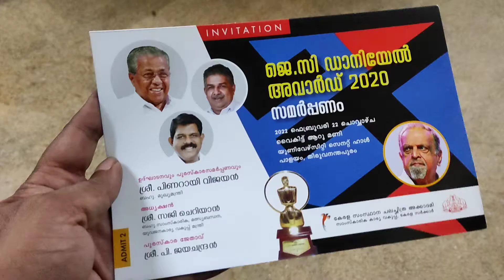ജെ.സി.ഡാനിയേൽ അവാർഡ് 2020 സമർപ്പണം | J.C. Daniel award 2020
JC Daniel award for 2020 is received by P Jayachandran from Kerala Chief Minister Pinarayi Vijayan. The award distribution ceremony was held at Kerala University Senate Hall, Thiruvananthapuram.